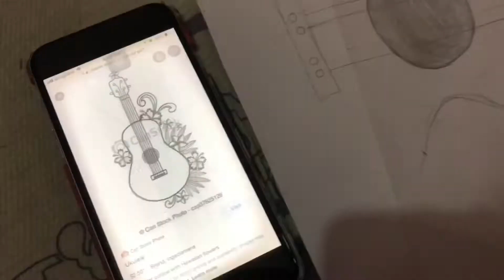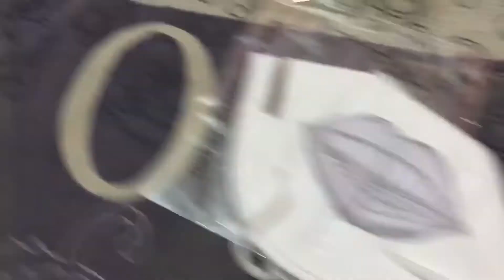DIY CUSTOM T SHIRT 👕 🎨✍🏽 handprint || MIRU